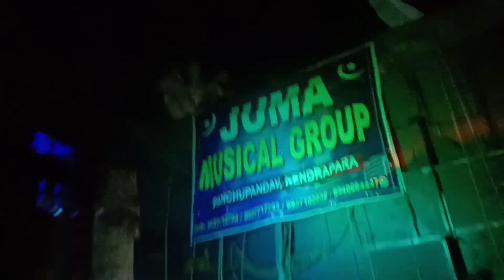A1 JUMA MUSICAL AT NIKIRAI BAJELA MU MATHARA ODHANA DABI SASU GHARA CHALI JIBE